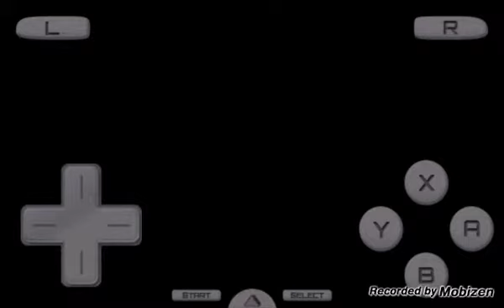Kingdom Hearts 358/2 Pt. 5